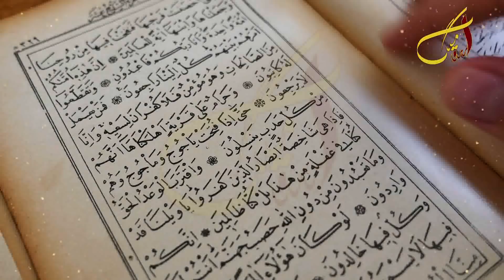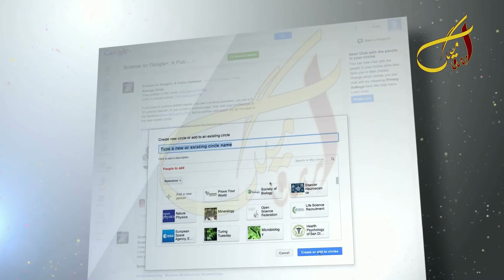Wazifa For Enemy Destroy | Dushman Ko Zaleel Karne Ka Wazifa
Dushman Ko Destroy Karne ka Surah Muzammil Ka Qurani Wazifa. Dushman Paon Parne Par Majboor Surah Muzammil Ka Teer Bahadaf Amal. Mere Hi Rishta Dar Mere Dushman The Ab Zaleel ho Rahe hein.